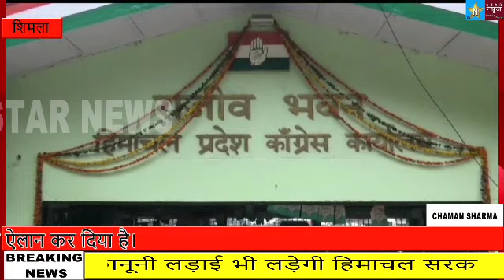महिला कांग्रेस 2024 के लोकसभा चुनाव में महत्वपूर्ण भूमिका निभाएगी